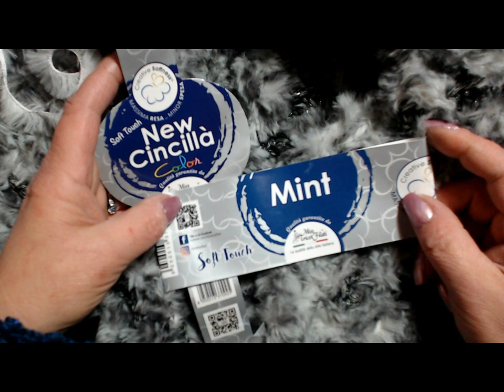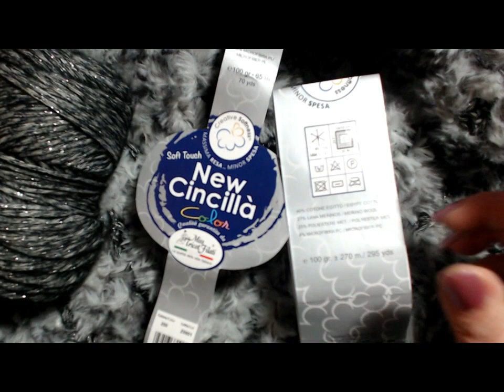GIUBBINO CON CAPPUCCIO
Caldo morbido   giovanile alla moda, adatto per le piu giovani  il mio giubbino lavorato con il NEW CINCILLÀ  con meno di 5 gomitoli da 100 mt 65 uncinetto n°8 100%microfibra
E IL MINT
Il Mint è un filato adatto a tutte le stagioni, impreziosito da un sottile filo di lamè e molto morbido e piacevole al tatto ne ho utilizzato 1 gomitolo da 100 gr, 270 mt uncinetto n°5 Miss Tricot Filati li adoro 😍😍😍 ❣️❣️
spero che il mio modello  vi piaccia se e' cosi' condividete il mio video, mi trovate nel mio gruppo facebook  vi aspetto insieme alla mia amica Alessandra Di Bartolomeo